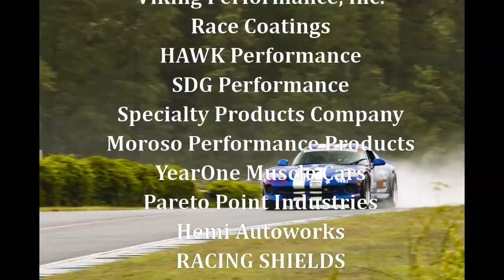USCA AMP Rain Session Viper GTS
We went all the way to Atlanta Motorsports Park to run the Ultimate Street Car Association event there, which of course runs rain OR shine, and we experienced a little of both over the course of the weekend.

This was our first time at this excellent facility and we may return some day...if we have cars that will pass their strict sound limit of 98 DB.

With no traction control, stability control, or ABS, Robert had his work cut out for him in this wet session, so ride along with him tip-toeing around this tricky racetrack and its epic elevation changes.

This Viper GTS makes sweet music through its custom side exhaust and M&M Performance Headers, keeping things cool under hood is some custom heat shielding with Cool-it Thermo Tec products, and a center hood vent from Autoform installed by Hemi Autoworks.

A few key suspension components from the folks at Complete Performance Motorsports helps to  keep this car under control!

Liqui Moly quality fluids is what takes care of our rides especially in a harsh racing environment.

Helmet and harnesses from St. Louis Race Gear keeps driver safe, (as safe as you can be in a Viper!) And HAWK Performance brakes slow this thing down in a hurry.

Ultra Chiller cool shirt systems keep us cool while on track.

We dial this car's suspension in at home in our own garage with tools from Specialty Products Company, making alignment changes accurate, straightforward and simple!

We get all our restoration quality parts for various projects from YearOne muscle cars, and Shields Windshields makes sure we can see where we are going, even if we still run over the occasional cone!

Wiring is scary so for our automotive wiring needs Ron Francis Wiring is our go-to, when it comes to high quality parts Moroso is the standard, and Hot Rod Fuel Hose is the best for plumbing every automotive fluid- Not just fuel!